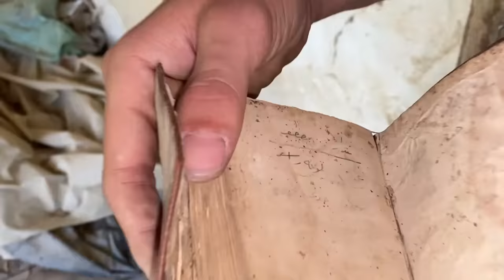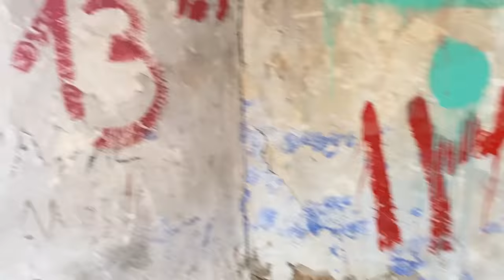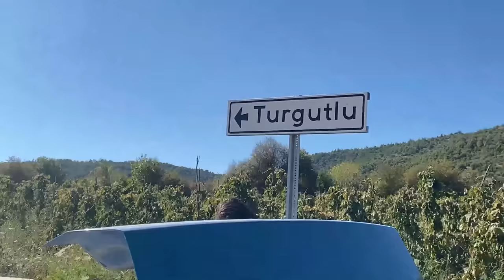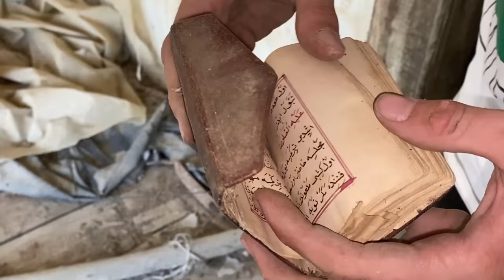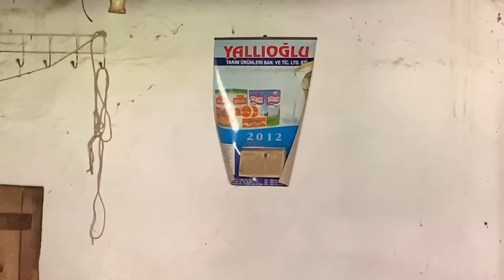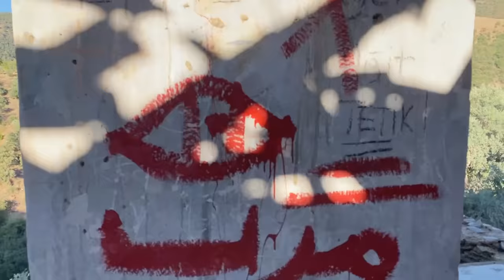HAYALAT KÖYE GİDİYORUZ EFSANE KADRO ALKOL - MAKARA - PARANORMAL OLAYLAR İÇERİR VLOG